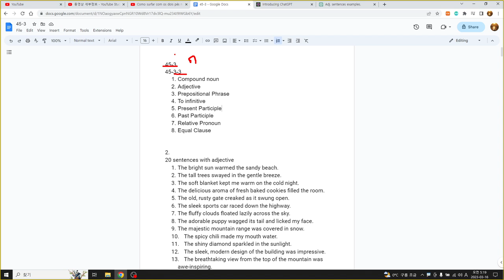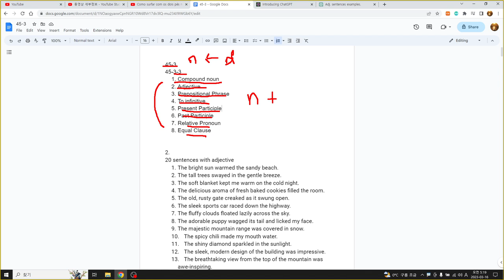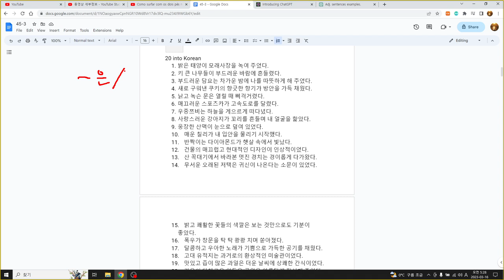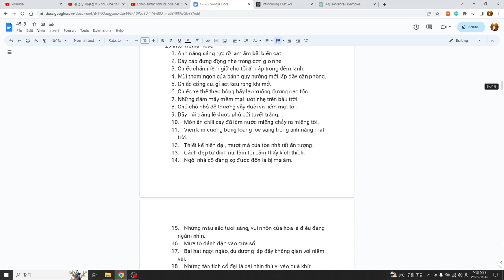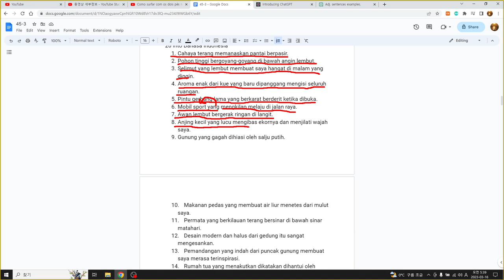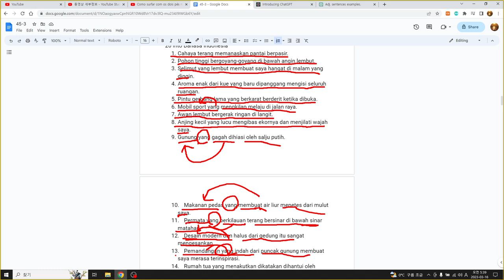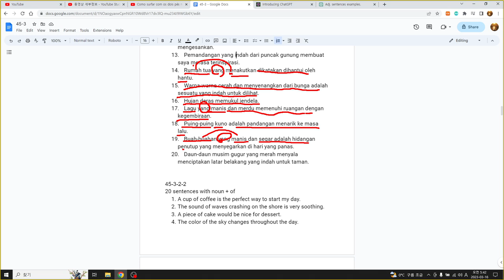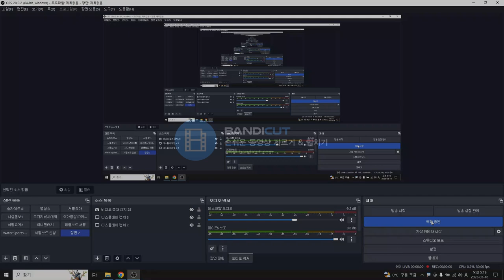영어, 한국어, 베트남어, 인도네시아어공부 45 sentences with ChatGPT, 45문장 영어, 45-3-3-2